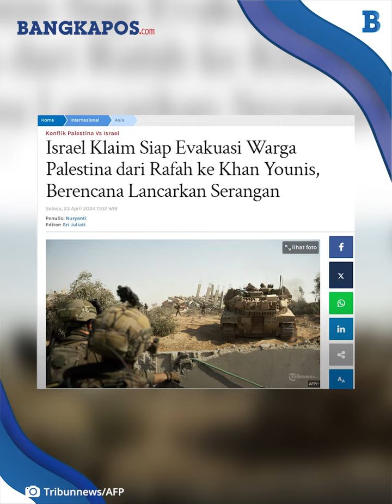Israel Klaim Siap Evakuasi Warga Palestina dari Rafah ke Khan Younis, Berencana Lancarkan Serangan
BANGKAPOS.COM - Pasukan Pertahanan Israel (IDF) sedang bersiap untuk mengevakuasi warga sipil Palestina dari kota paling selatan Gaza di Rafah.

Hal ini dilakukan Israel menjelang rencana serangan di Rafah terhadap Hamas, menurut sebuah laporan pada Senin (22/4/2024).

Mengutip para pejabat Israel dan Mesir, Wall Street Journal melaporkan, rencana Israel memperkirakan dua hingga tiga minggu pertama operasi tersebut akan mencakup evakuasi warga sipil, berkoordinasi dengan Amerika Serikat (AS), Mesir, dan negara-negara Arab lainnya.